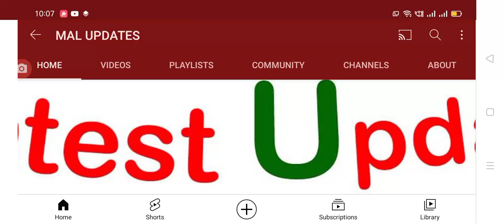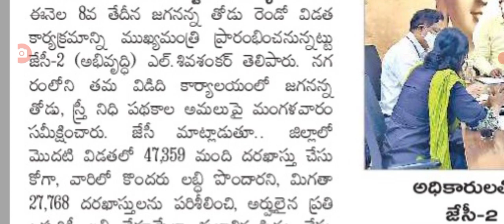ఇప్పుడే వచ్చిన వార్త జూన్ 8న ఈ మహిళలందరికీ రాష్ట్ర ప్రభుత్వం పదివేల రూపాయలు వేయనారు.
Hello everyone today update is AP government announced that jagananna thodu scheme amount information.@malupdates